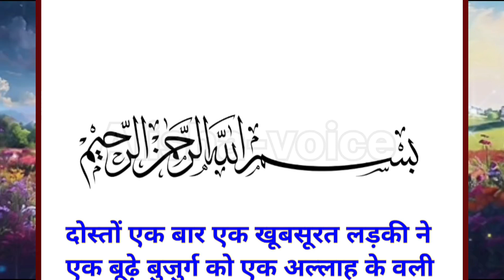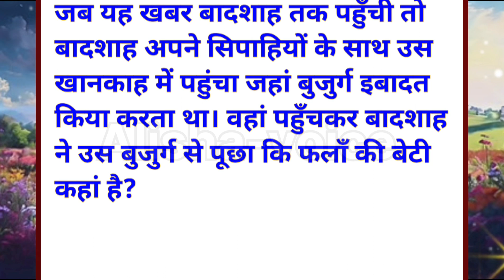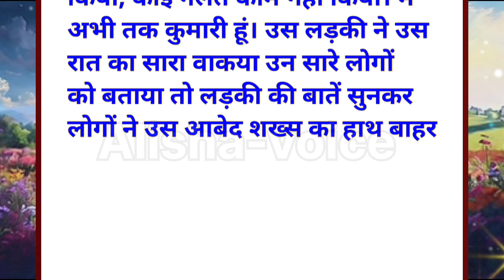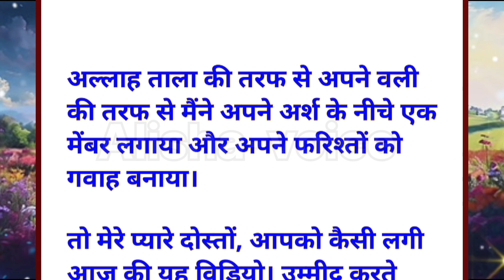नेक आदमी से ज़िना करने वाली औरत पर आया अल्लाह का ऐसा अज़ाब जिसे देखकर पूरा गांव हैरान रह गया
dosto aaj hamne apko ek nek aadmi ka waqai sunaya hai jab ek nek adami se ek auart ne zinha kia fir uske sath jo hua dekhkr pura gaow heran reh gaya is waqai ko jaanne ke liye video ko akhir tak zarur dekhne

शादी के बाद अपने आशिक से ज़िना करने वाली औरत पर आया अल्लाह का अज़ाब
नेक औरत से ज़िना करने वाले पर आया अल्लाह का अज़ाब जिसे देखकर पूरा गांव हैरान रह गया
नेक आदमी के साथ ज़िना करने वाली औरत पर आया अल्लाह का ऐसा अज़ाब जिसे देखकर पूरा गांव हैरान रह गया
अपने आशिक से ज़िना करने वाली औरत पर आया अल्लाह का ऐसा अज़ाब जिसे देखकर पूरा गांव हैरान रह गया
घर से भाग कर ज़िना करने वाली औरत पर आया अल्लाह का ऐसा अज़ाब जिसे देखकर पूरा गांव हैरान रह गया
अपने आशिक से ज़िना करने वाली औरत पर आया अल्लाह का ऐसा अज़ाब

Islamic history 3.0
islamic stories
islamic lectures
islamic history
islamic video
islamic waqia
islamic dastan
islamic cartoon
islami kissa
hindi kahani
kahaniyan
qissa
waqia
islamic malumati video
islamic sawal jawab
hadees story in urdu
gunah e kabira ki jankari